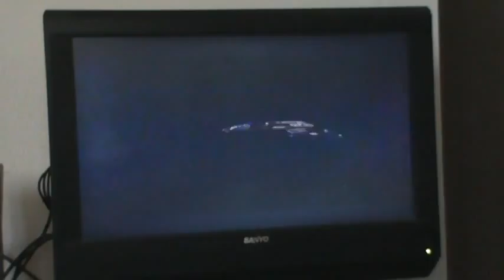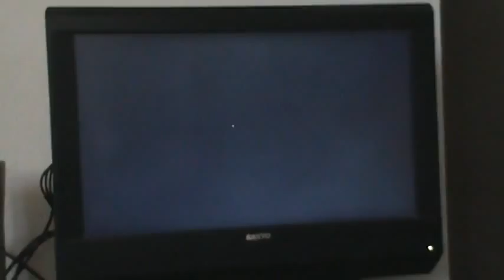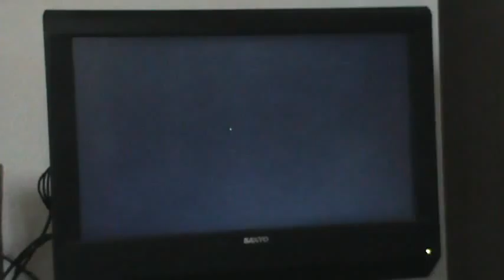Lets PLay Mass Effect 3 Part 33